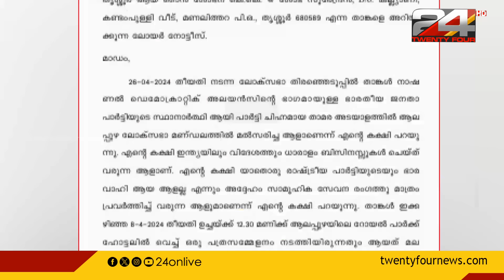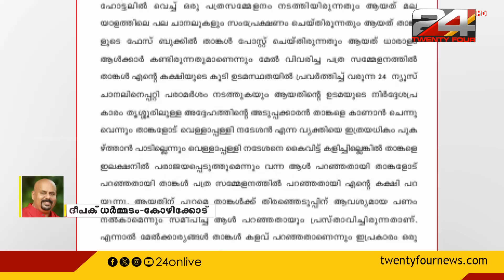വ്യാജ ആരോപണം ; ശോഭാ സുരേന്ദ്രന് വക്കീൽ നോട്ടീസയച്ച് ഗോകുലം ഗോപാലൻ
False accusation; Gokulam Gopalan sent lawyer notice to Sobha Surendran